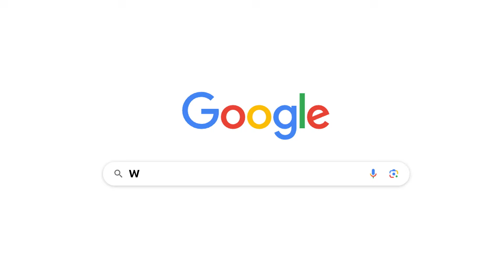แอบบัฟ K. Leonard ใช่ไหม มันเก่งเกิ๊น ราคากำลังดีด้วยน่าจัดมาก ถ้าได้ R7 คือโหดจัด NBA INFINITE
ดาวโหลดเกม NBA INFINITE ได้ที่

เล่นกับคนดู สนุกสนาน เฮฮา
มีกิจกรรมให้เล่นและแจกของรางวัล มาร่วมสนุกไปด้วยกันนะครับ
ขอบคุณทุกคนที่รับชมครับผม